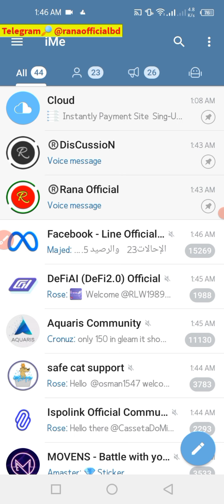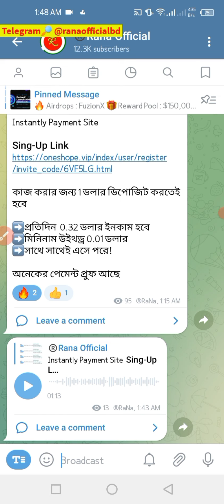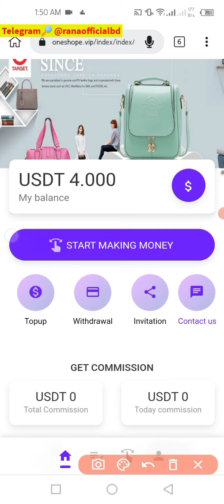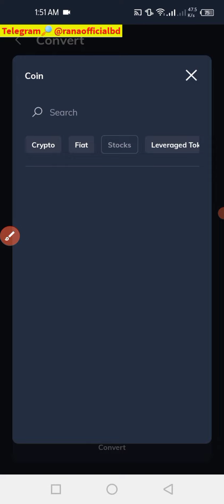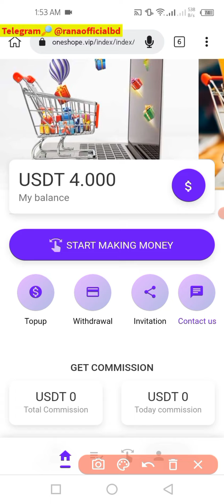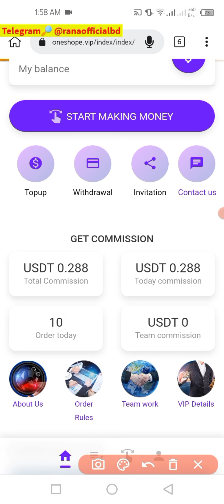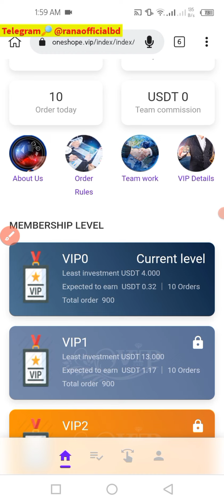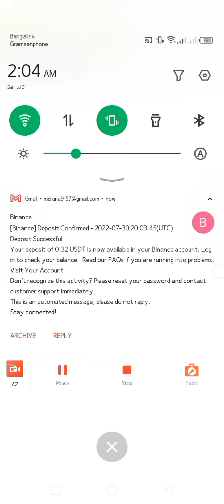প্রতিদিন ৩২ টাকা করে পাবেন | সাথে সাথে পেমেন্ট করে | iRana Official